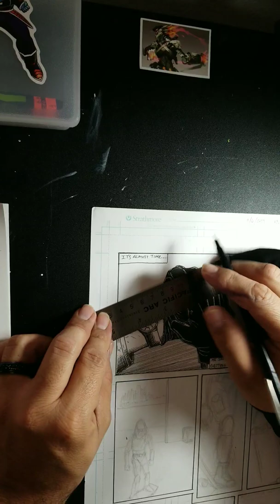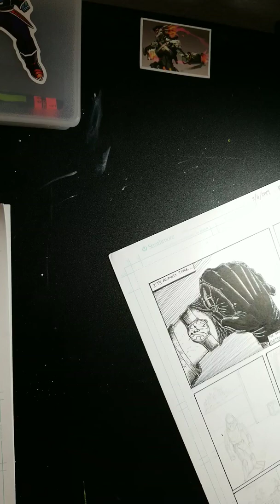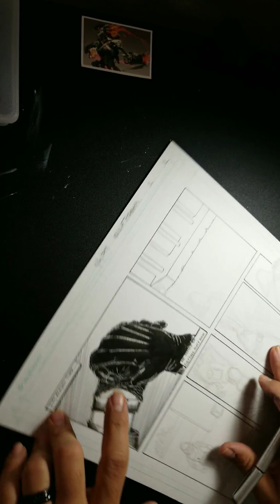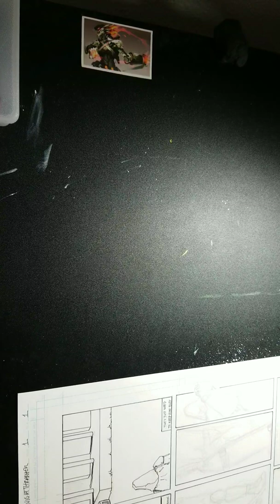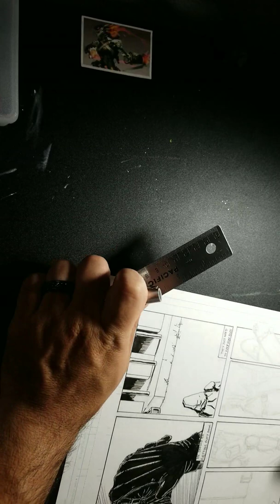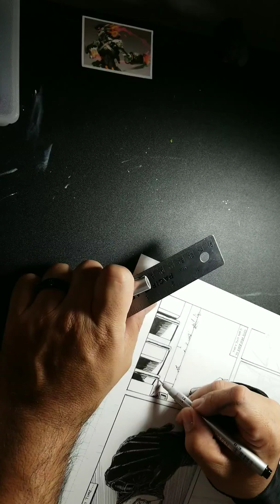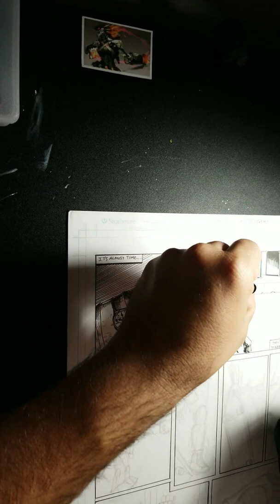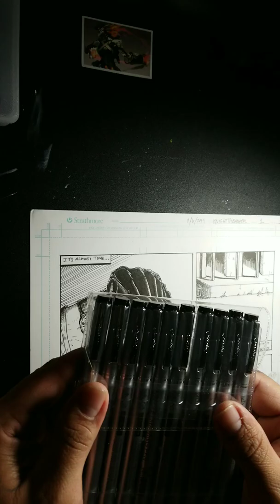December 1, 2019